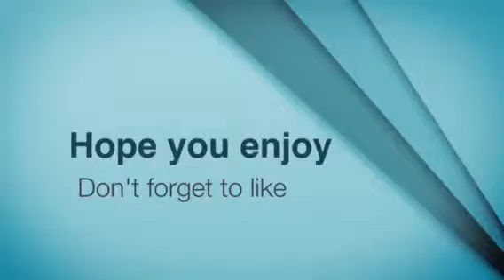One direction one way or another